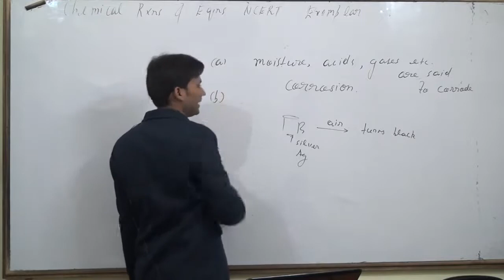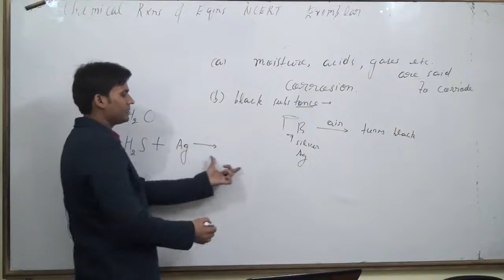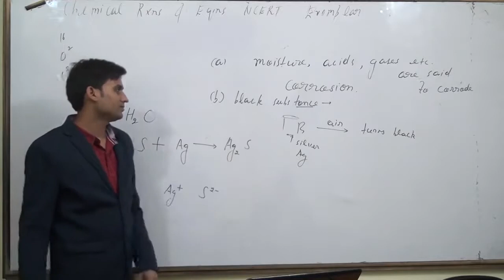Name the black substance formed and give its chemical formula. A silver article generally turns blac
A silver article generally turns black when kept in the open for a few
days. The article when rubbed with toothpaste again starts shining. Name the black substance formed and give its chemical
formula.